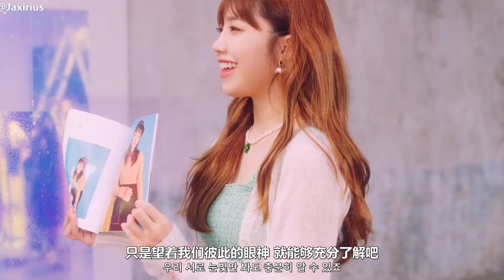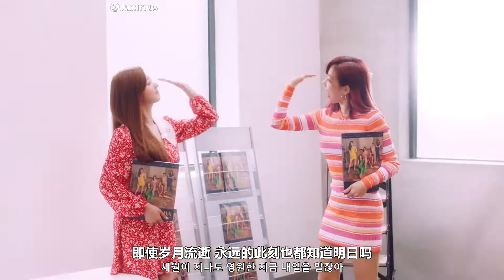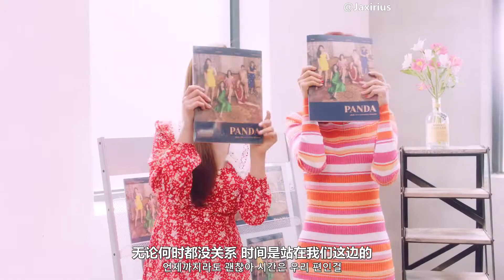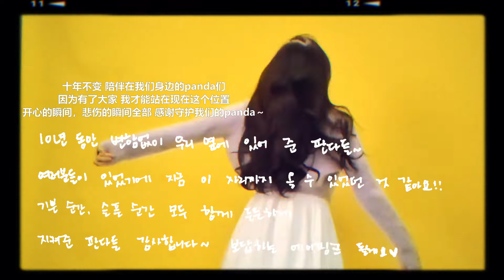【中韓字幕】Apink - 謝謝(Thank you) 中字MV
Apink 에이핑크 - 고마워 _自製中字版
請勿二改二傳！！！！ 微博：Jaxirius

翻譯來源: 雞蛋的泡菜驛站